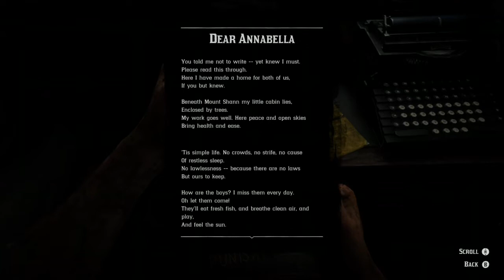Looking For Dutch's Secret Cabin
Arthur Morgan is looking for Dutch's secret little cabin. Heeeeere's ARTHUR !!!